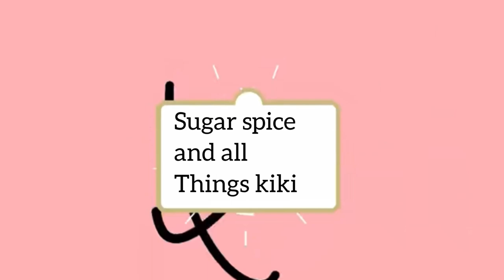Sweet and spicy chicken lollipops | barbecue chicken lollipops |chicken lollipops recipe 🍖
Here with a finger licking recipe on how to make one of my party favorites
Chicken lollipops 🤤🤤🤤